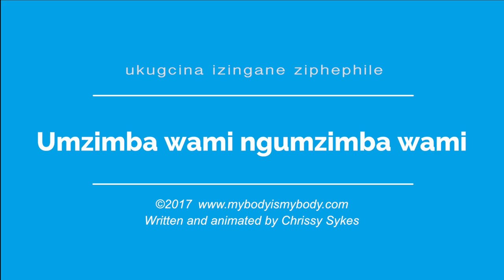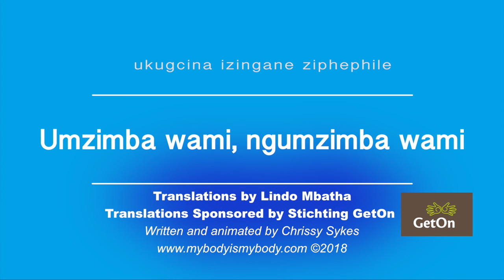Zulu subtitling- My Body is My Body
Zulu subtitling services